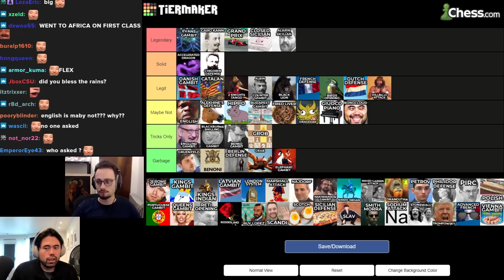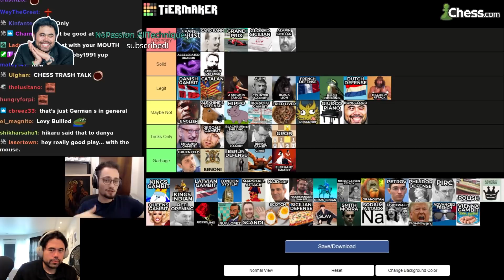Hikaru avenges @gothamchess with the Jerome Gambit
Hikaru impresses IM Levy Rozman, aka Gothmamchess and shows his win against Dmitrij Kollars with the famous Jerome Gambit. Bonus content: German accent by Levy. (Sorry, Germany)

🌟 Socials 🌟